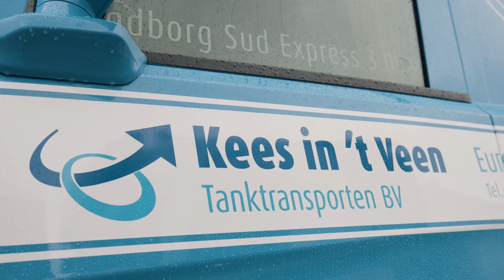Scania S 450 Kees In 't Veen - categorie 6 bulk- en tanktransport - Mooiste Truck van Nederland 2020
De verkiezing van de Mooiste Truck van Nederland 2020 is voorbij, de winnaars zijn bekendgemaakt in onze livestream. We blikken nog een keer terug op de vrachtwagens in categorie 6 - bulk- en tanktransport. Truckstar verslaggever en presentator Marc van Rossum du Chattel praat met René Maat over zijn Scania S 450.